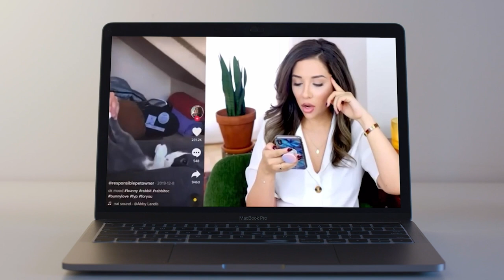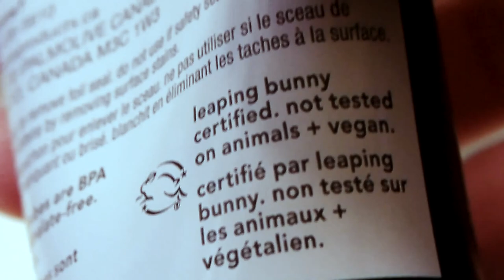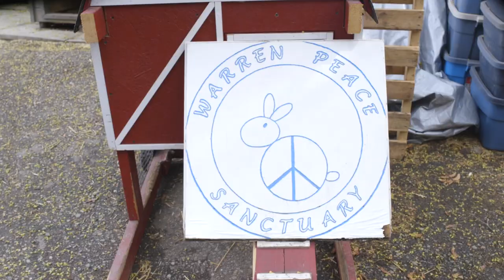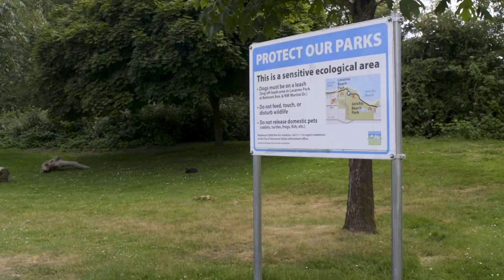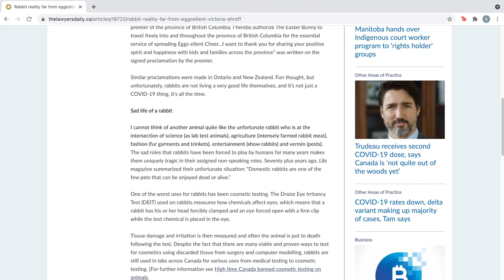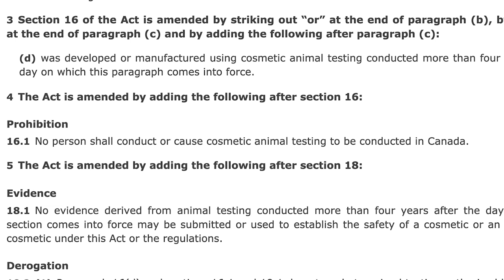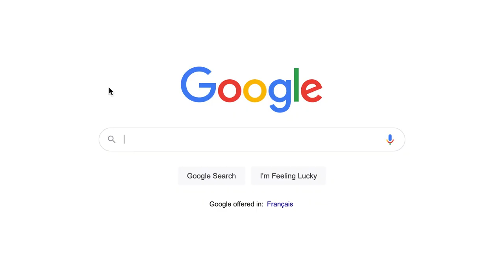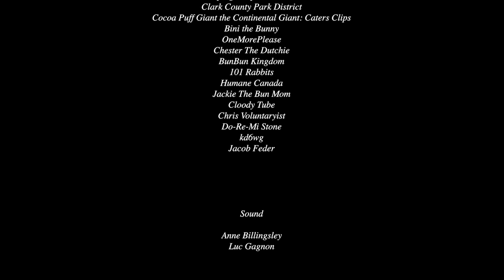The Domestic Rabbit - A Short Documentary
A short documentary on the domestic rabbit. It was filmed and edited over the course of 7 months with the help of family, friends, and rabbit enthusiasts!